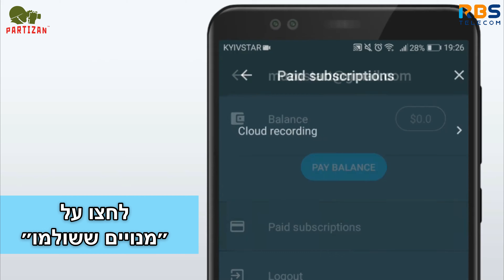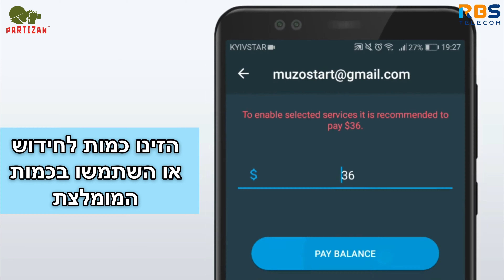איך לחדש את החשבון שלכם ולקבל מנוי לענן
חברת רבס טלקום (RBS-Telecom) הינה מן המובילות בישראל בתחום הייבוא והשיווק של מוצרי תקשורת למגזר העסקי והמוסדי. פעילות החברה נשענת על רמת שירות ומקצועיות בסטנדרטים אירופאים ואספקת פתרונות במחירים הוגנים ובטכנולוגיה מתקדמת. בין לקוחותינו החברות המובילות בישראל: בזק, YES, סלקום, פרטנר ועוד. מוצרי האיכות שאנו גאים לייבא ולשווק הינם מוצרים איכותיים ואמינים של היצרנים המובילים בעולם התקשורת, מוצרים מקדמת הטכנולוגיה משולבים באיכות בלתי מתפשרת. המוצרים שלנו מבטיחים לך הלקוח שקט נפשי בהפעלת סביבת העבודה לאורך זמן.

בחברת רבס טלקום אנו גאים להעמיד לרשות לקוחותינו את מיטב התמיכה ושירות הלקוחות שלנו. הניסיון והידע הנרחב והבנת הצרכים והמורכבות של תחום התקשורת, מקנים לנו את הכלים להעניק לכם את השירות הטוב ביותר בענף התקשורת המתקדמת.